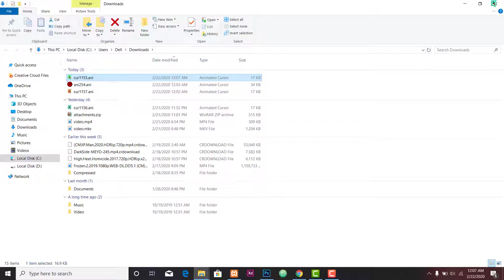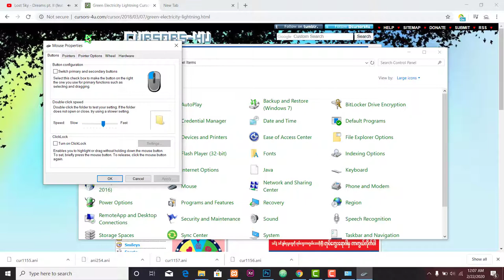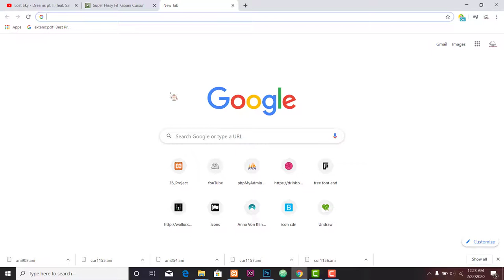Change Your Mouse Cursor | Crazy Cursors Effect